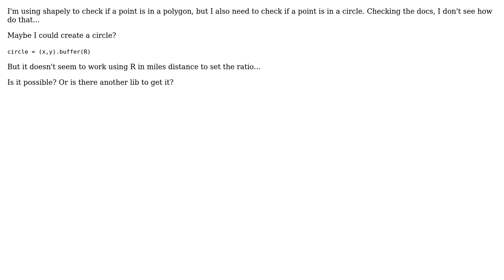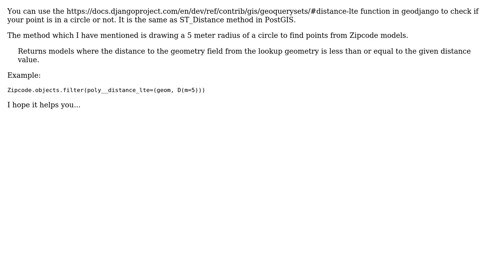GIS: Checking if a point is in a circle (2 Solutions!!)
GIS: Checking if a point is in a circle

With thanks & praise to God, and with thanks to the many people who have made this project possible! | Content (except music & images) licensed under CC BY-SA | Music | Images & others | With thanks to user sgillies user Fezter user chespinoza user Chad Cooper user Aragon and the Stack Exchange Network Trademarks are property of their respective owners. You are responsible for your own actions.